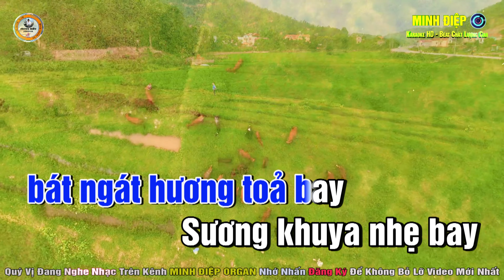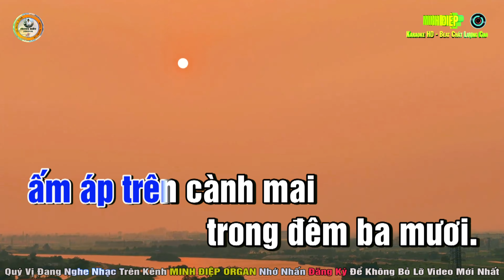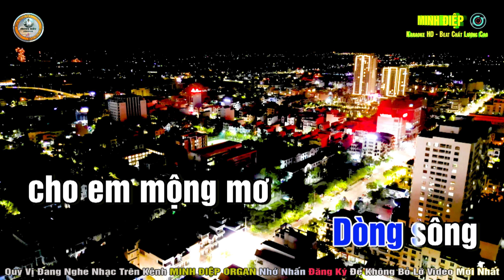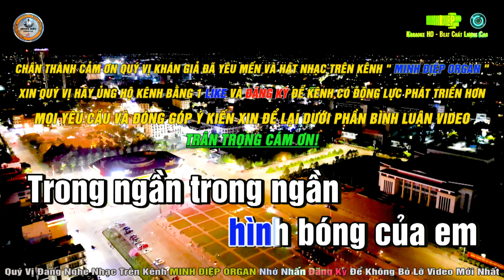Đêm Thành Phố Đầy Sao Karaoke Tone Nam - Beat Chuẩn || Minh Điệp Organ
© Copyright by ➤ BH Media ➤ ☞ Do not Reup.